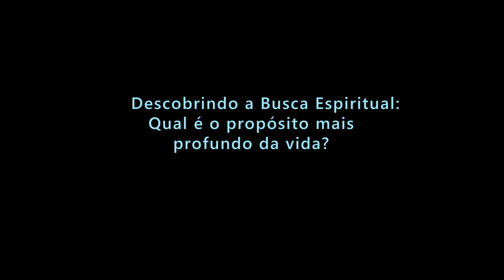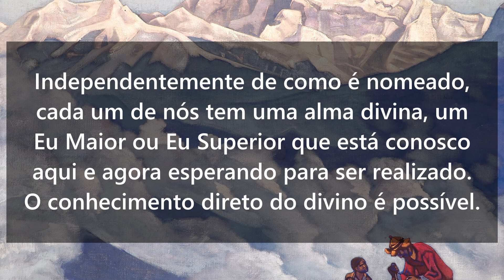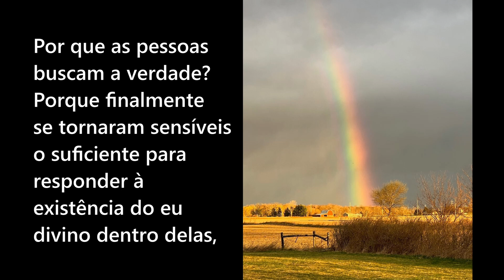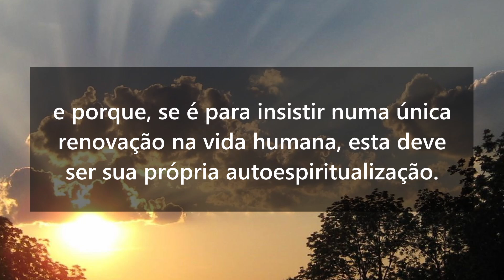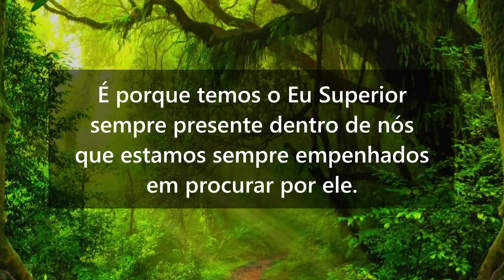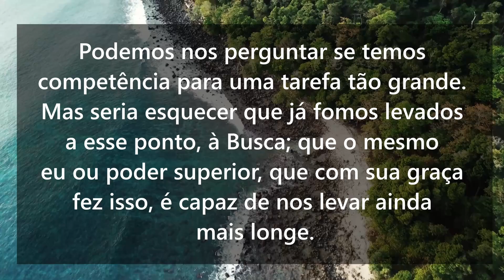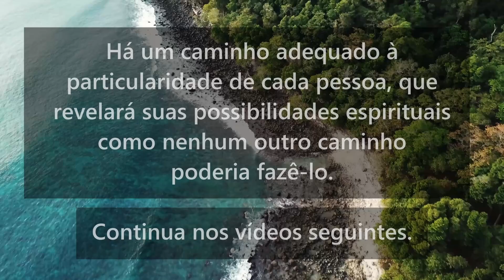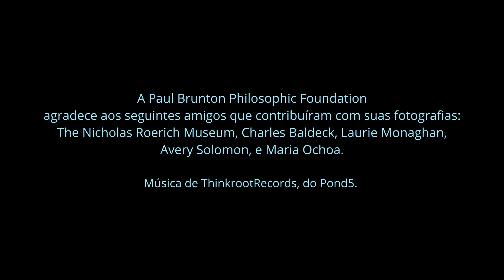A Busca Espiritual - QUAL É O PROPÓSITO MAIS PROFUNDO DA VIDA?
"Por Busca, quero dizer a dedicação deliberada e consciente à busca pela verdade espiritual, liberdade ou consciência.”

Durante uma vida inteira de pesquisa espiritual, Paul Brunton viajou para encontrar e estudar antigos escritos espirituais e falar com os mestres vivos de todas as principais tradições religiosas. No mais alto nível de seus ensinamentos espirituais, ele encontrou um ponto em comum: a experiência direta do Divino é possível.

Seus escritos contêm o culminar dessas descobertas, bem como um registro vivo de sua verdade, encontrada em sua própria experiência espiritual. O que ele fez, você também pode.

Esta mensagem é para todos, quem estiver disposto a ser plenamente o que Deus planejou que fosse.

O Arquivo Paul Brunton está disponível para exploração nas Coleções de Raros e Manuscritos da Universidade Cornell

E Instagram: paul_brunton_pbpf